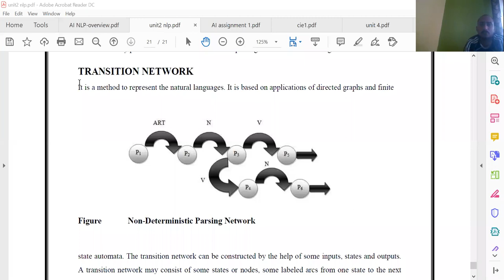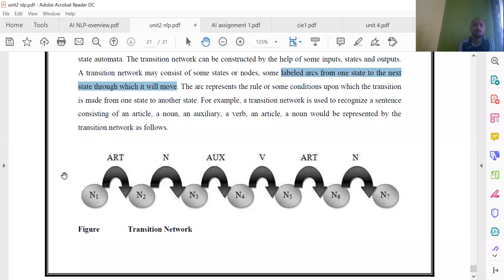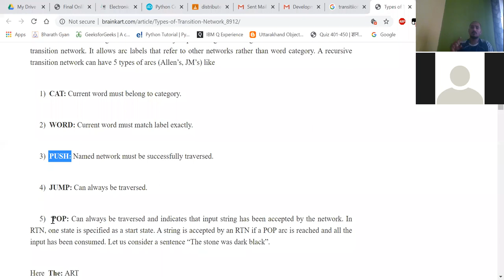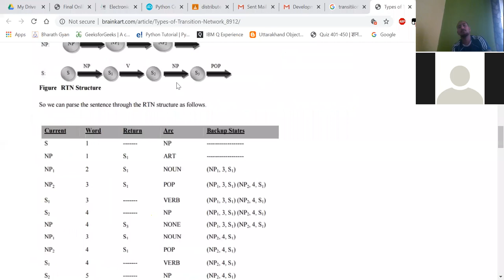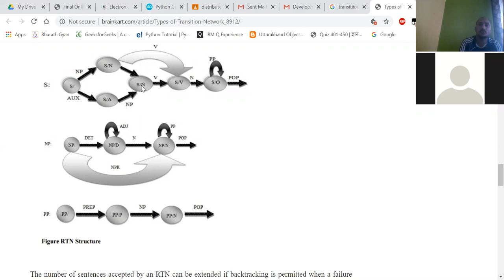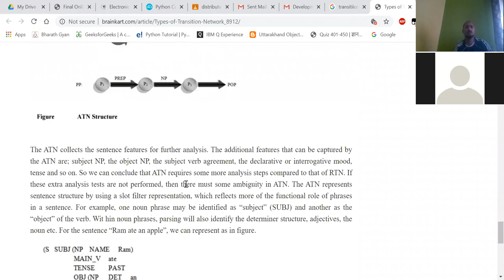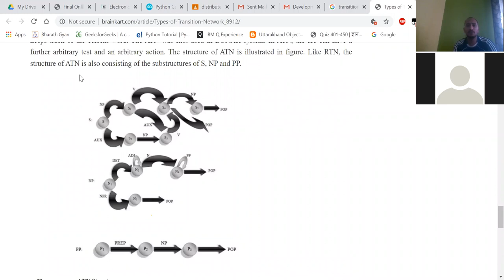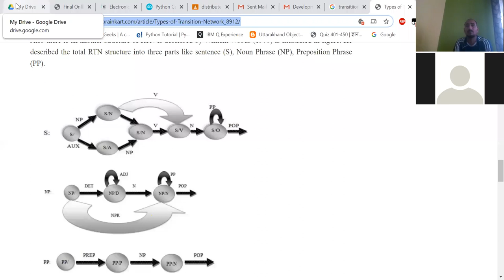AI transition network zoom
transition network
recursive transition network
augmented transition network